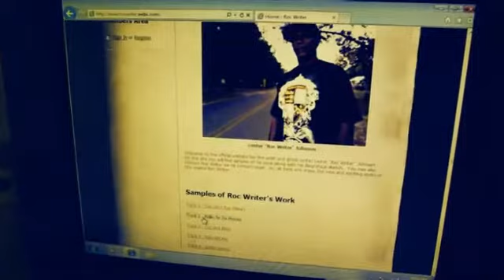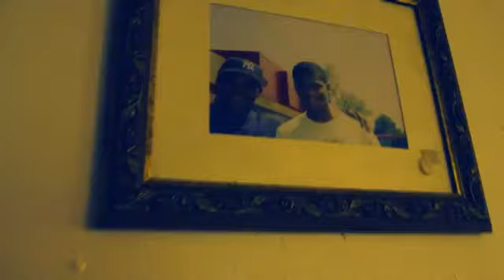Roc Writer Interview and World Premier Video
This is an interview with a local artist from Dothan, Alabama.